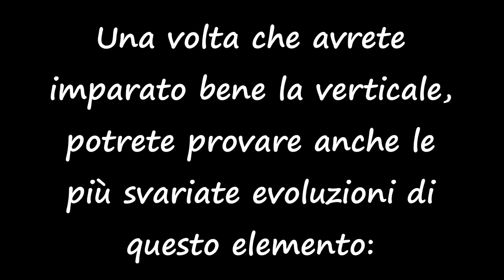GUIDA ALLA VERTICALE PERFETTA - Tutorial ginnastica artistica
Oggi la preagonistica vi presenta un tutorial completo con tutti i passaggi per riuscire a fare una perfetta
Speriamo vi sia utile e che anche voi possiate migliorare sempre di più!